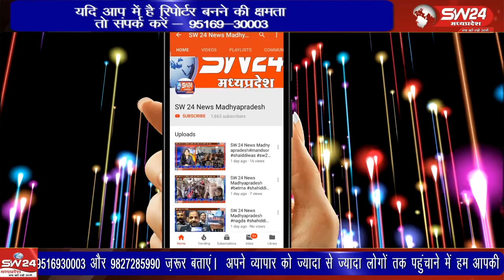जैन धर्म में महावीर जयंती का पर्व बहुत ही खास माना जाता है। इस दिन प्रभात फेरी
जैन धर्म में महावीर जयंती का पर्व बहुत ही खास माना जाता है। इस दिन प्रभात फेरी अनुष्ठान और शोभायात्रा जैसे आयोजन किए जाते हैं।
बेटमा इंदौर से राजेंद्र सूर्यवंशी की रिपोर्ट ।